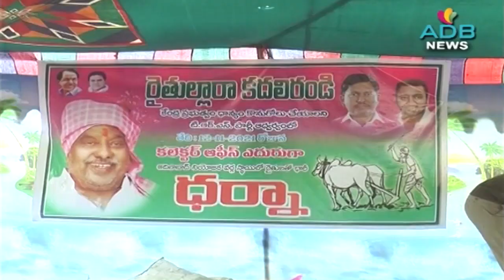Mla Joguramanna Participates In TRS Party Maha Dharna |Adilabad | Jogu premender